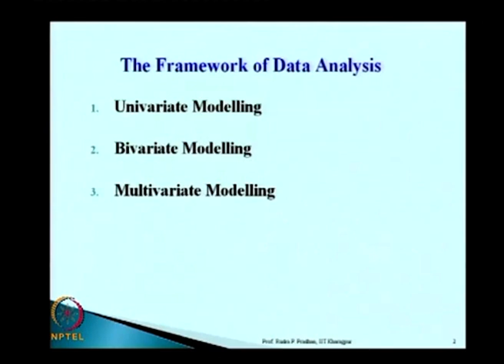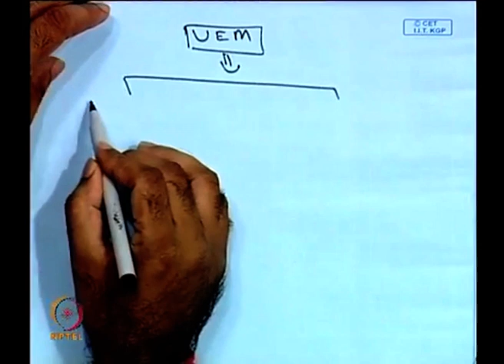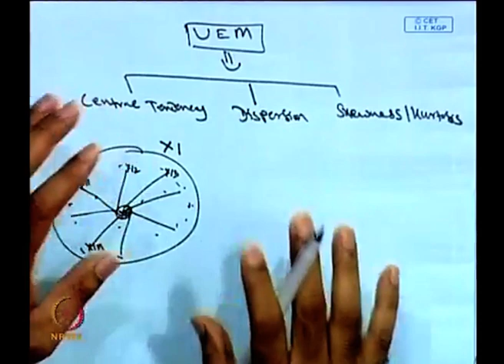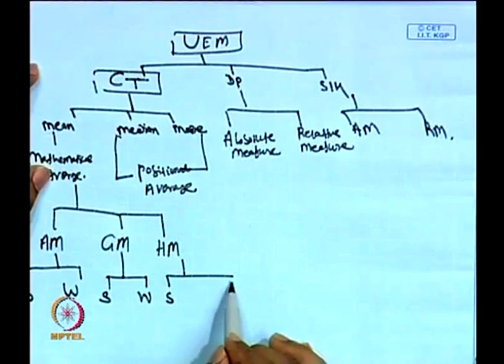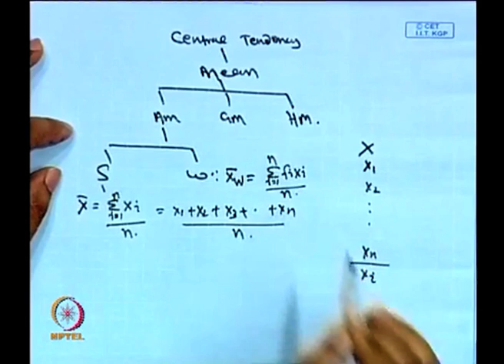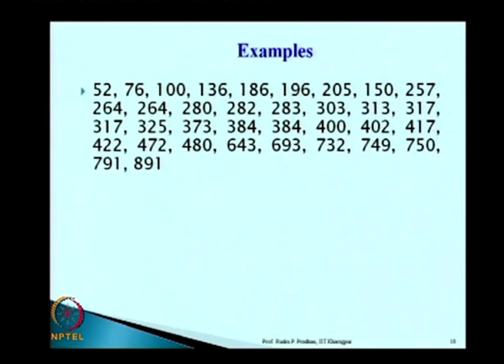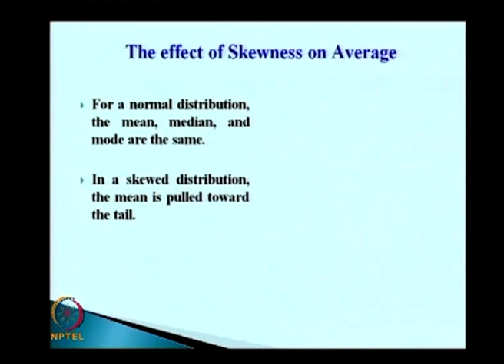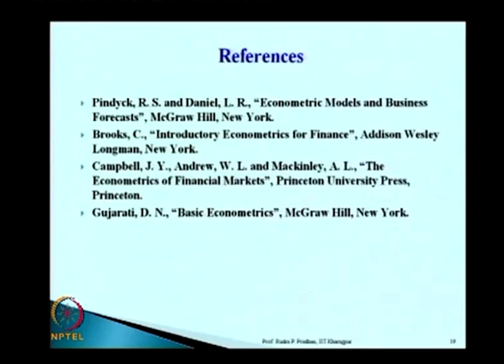Univariate Econometric Modelling